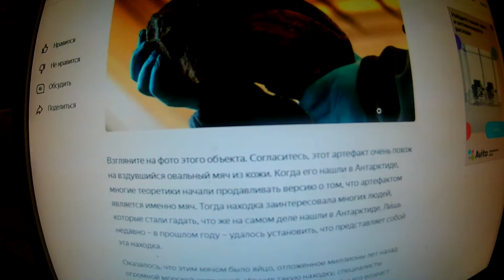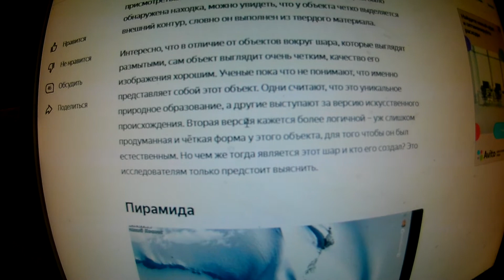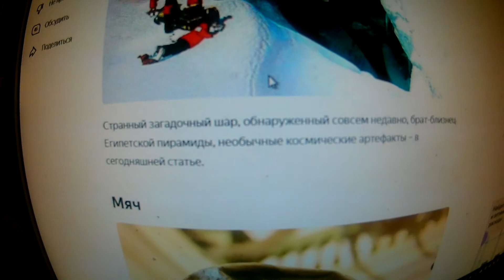Ученые раскрыли секрет самого странного открытия в Антарктиде